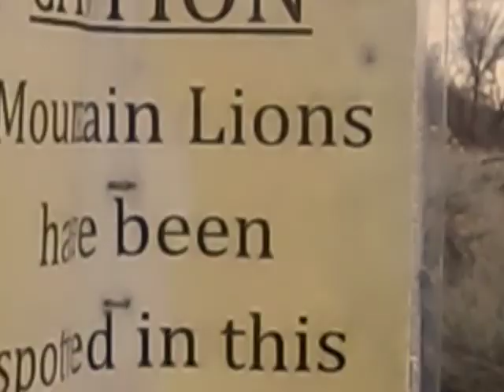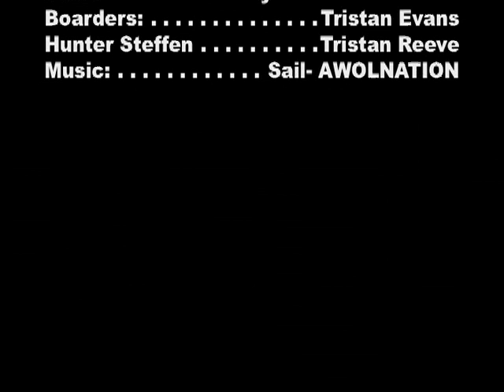Just Another Saturday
This is our first longboarding video. Sorry for the shakiness and color but it was filmed with an Ipod. Music: Sail by AWOLNATION.